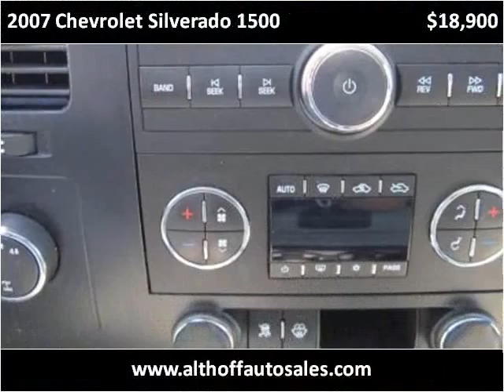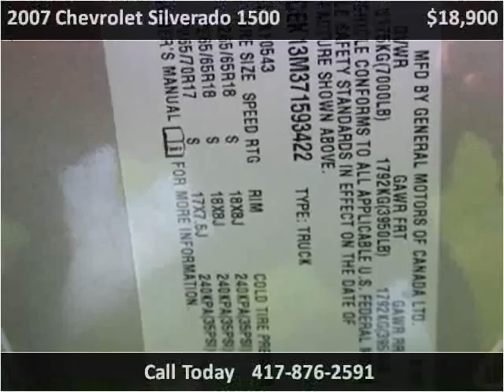2007 Chevrolet Silverado 1500 Used Cars El Dorado Springs MO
This 2007 Chevrolet Silverado 1500 is available from Althoff Auto Sales LLC.